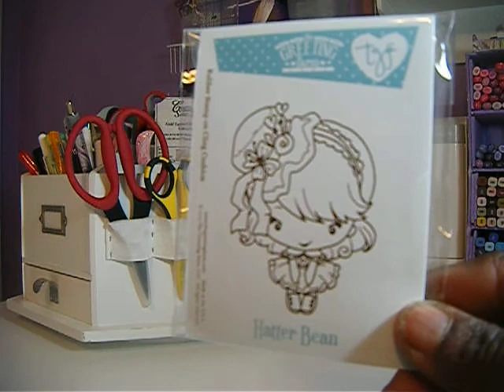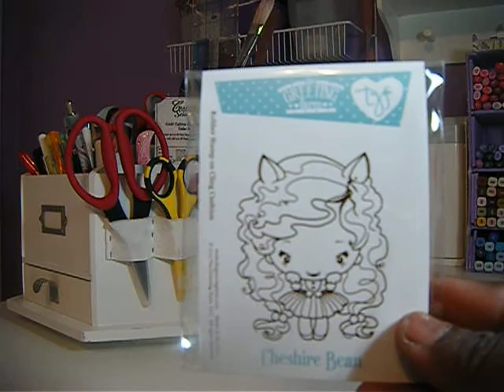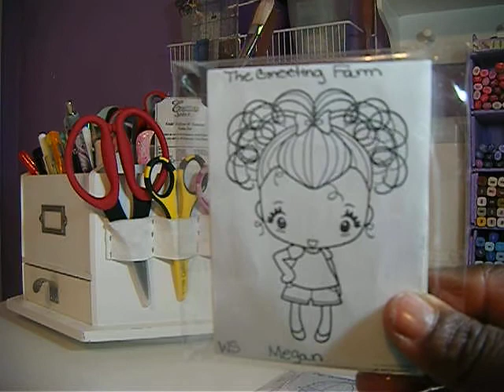The greeting farm Haul